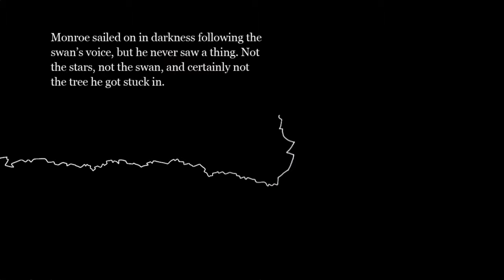The unfinished swan chapter 3.1